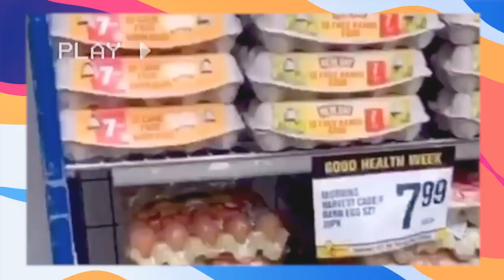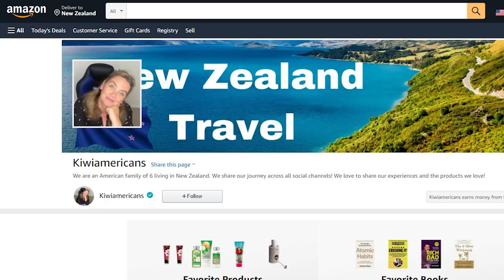Differences Between USA and New Zealand ... 👀 (Part One!)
Amazon Store

Are there really much differences between the US and New Zealand?  Yes! 😵

Living in NZ as an American has definitely provided a lot of insight into how Kiwis live compared to life back in the States. Some differences are a lot better, others can be frustrating (no Amazon?! 😬)

In this video I break down some of the major differences between the USA and New Zealand!

Part Two next week! (there's some good ones in there... 😎)

0:00 - Differences between USA and NZ
0:35 - Hokey pokey
1:20 - How New Zealanders drive
3:35 - All about the tea
4:35 - The egg situation in NZ
5:36 - Safe for kids
6:34 - Lots of dairies
7:47 - No Amazon in NZ...
9:53 - Thanks for watching!

About Kiwiamericans 🇺🇸 🇳🇿

We are a family of 6 Americans who are living and working in New Zealand and documenting our journey! Our family moved here 5 years ago and love sharing our journey with you.
Join us for weekly videos as we explore what it is like moving to New Zealand, things you should know about where to go, and the cultural differences to expect - should you decide to come here.

Thinking of a move to New Zealand?  I offer one-on-one consulting services to help you with your personal needs!
* CV/Resume writing help
*Interviewing insight
*Q & A to get all your specific questions answered